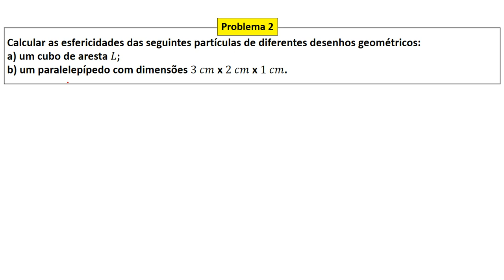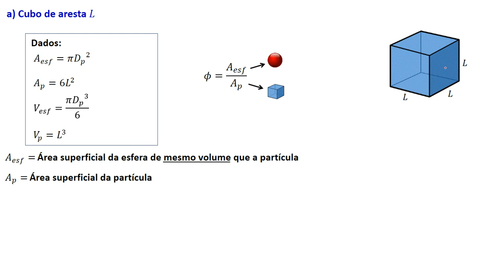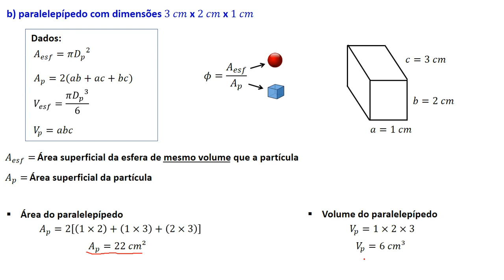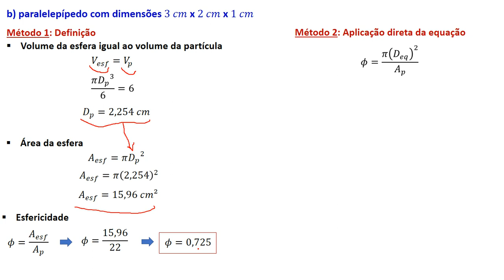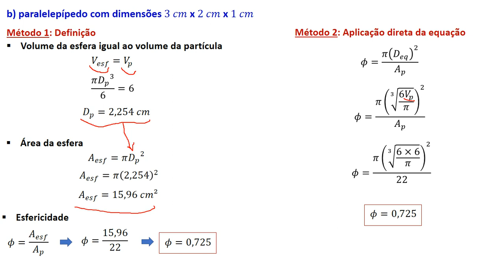Caracterização de partículas e leitos - Problema 2 (Esfericidade)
Cálculo da esfericidade de um cubo e de um paralelepípedo.